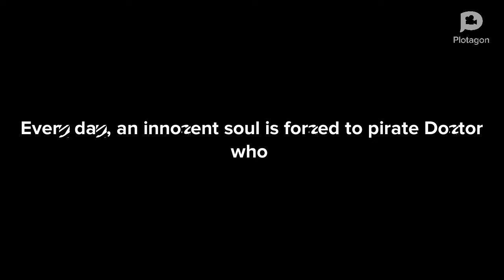Classic Doctor Who: Abridged-Trailer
So I'm uploading this video as a trailer for what's to come. Expect this level of quality in all of my videos. Also, expect uploading at random times because it's my youtube channel and I decide the schedule

Also, WA people. Welcome. This is my youtube channel.